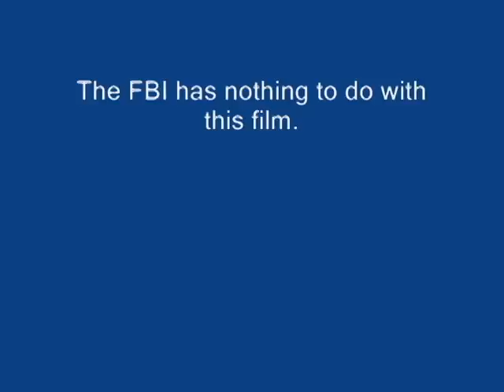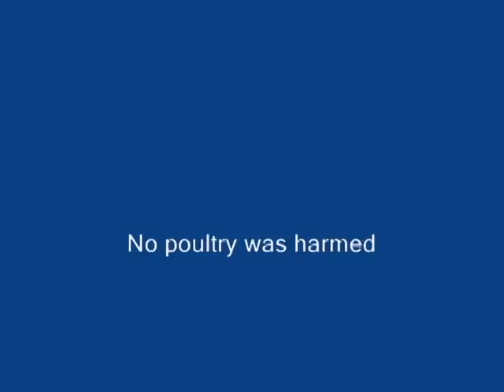Lame Duck Meets the Cluckers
Our injured duck's first encounter with the chickens she'll be living with.